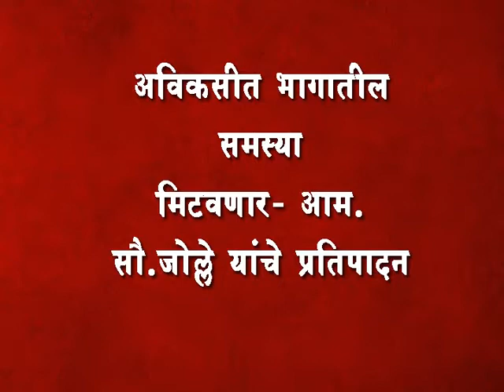अविकसीत भागातील समस्या मिटवणार- आम.सौ.जोल्ले यांचे प्रतिपादन